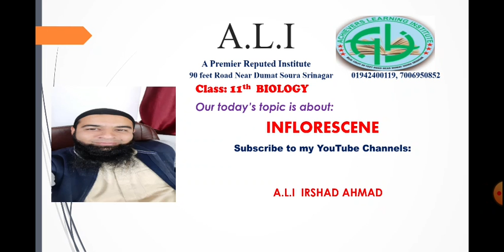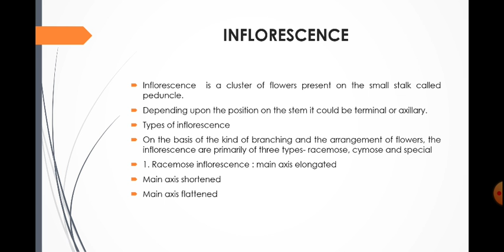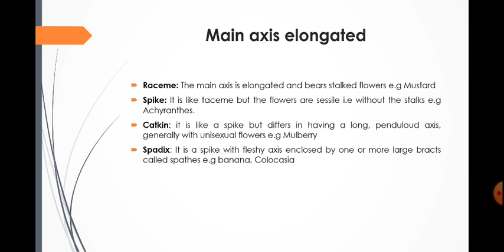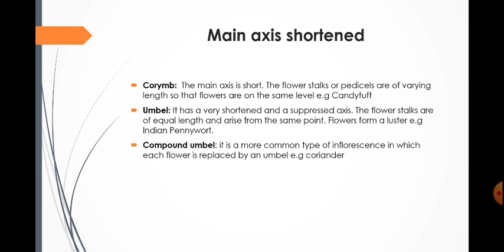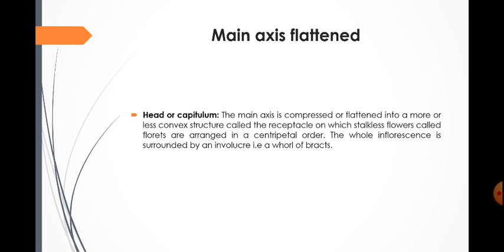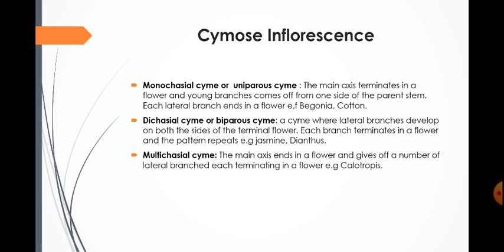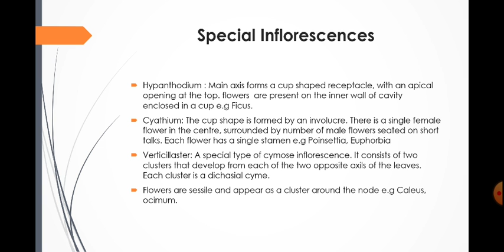Class 11th INFLORESCENCE